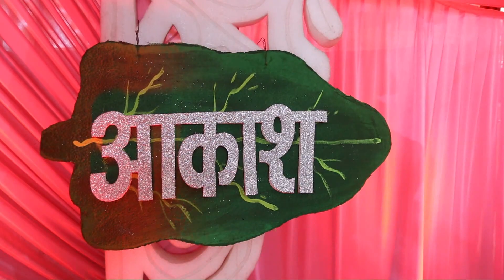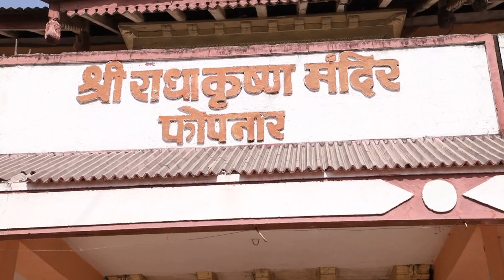Akash tejaswini Wedding story